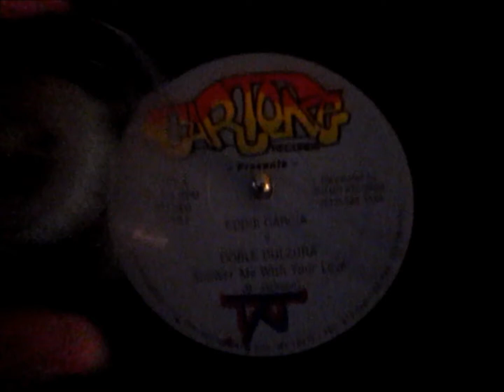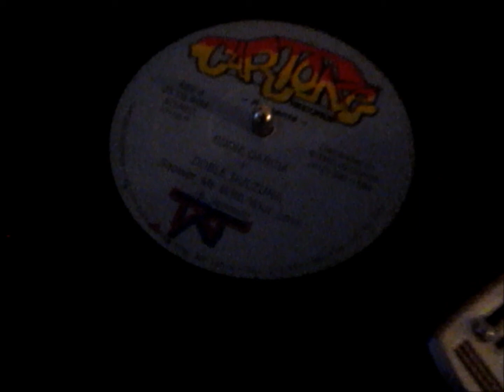Eddie Garcia - Shower Me With your Love - 33 1/3 Single - 1080p - Early 90s Salsa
A GREAT REMAKE OF SURFACE'S NUMBER ONE HIT WITH A LATIN TWIST !
A VERY HARD RECORD SINGLE TO FIND ! ! ! RARE ! ! !
EDDIE GARCIA Y DOBLE DULZURA - CARTONE RECORDS CT110LP
Hi-End Souther Clever Clamp used on Label Fits on every turntable and on every spindle. Just put the clamp on top of the record over the spindle. Always just enough pressure to keep the record flush. Ideal for tables with nylon spindles that may be damaged by metal clamping systems.
I just upgraded my Gemini XL-120 MKii Belt Driven Manual Turntable with a brand new belt. 4 High Quality Spike Cone Feet made from Budinga Wood imported from Hong Kong, they isolate the TT therefore, the tones will be more focused and tighter. And at last a Red Ed Elliptical Cartridge which is a unbadged GoldRing Elektra.